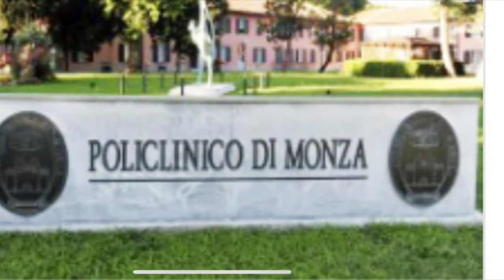Casa di cura Casa Di Cura Accreditata Policlinico Di Monza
Responsabile Pizzi Pietro